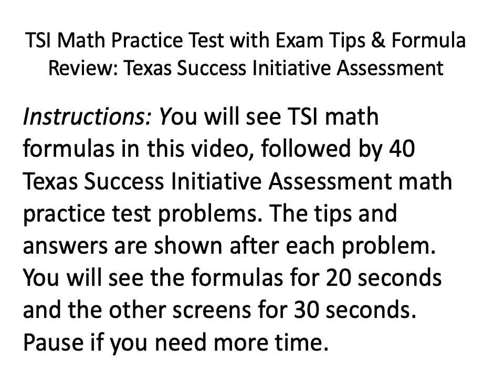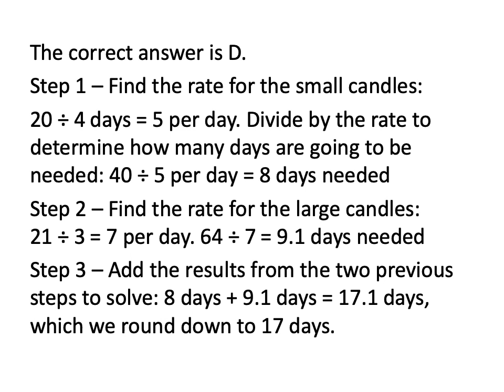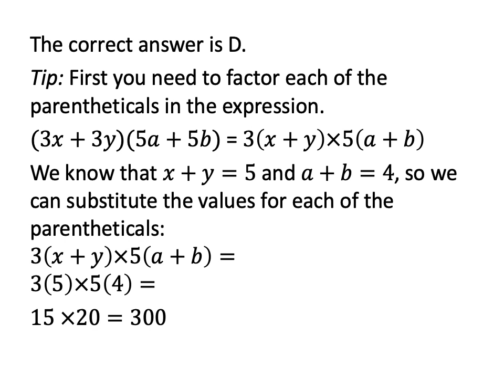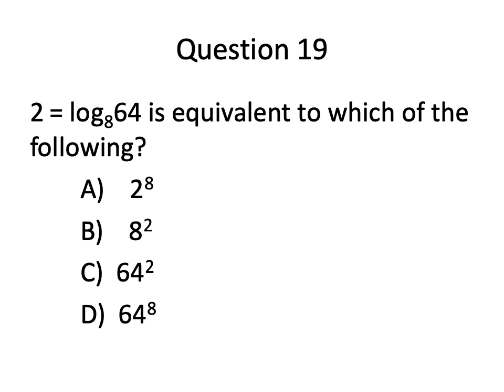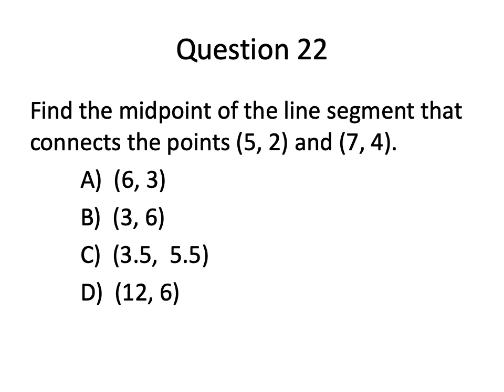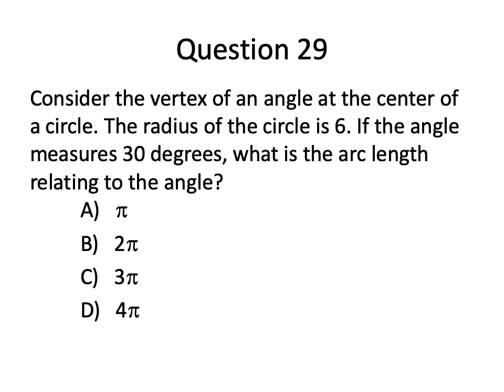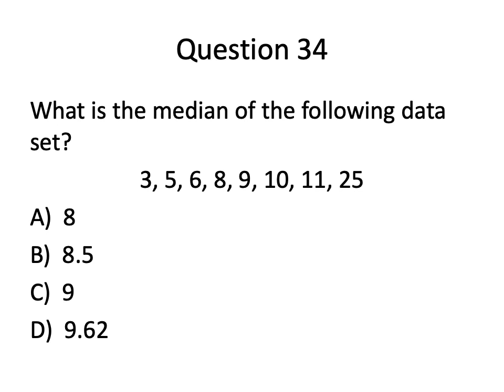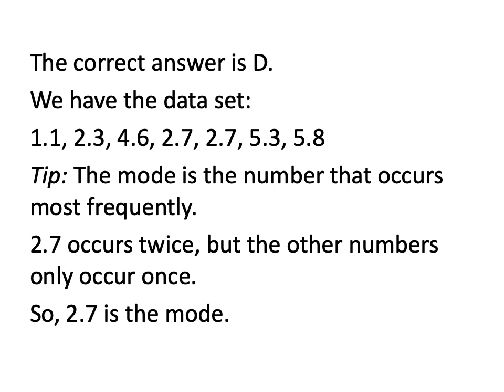TSI Math Test Practice with Exam Tips and Formula Review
Texas Success Initiative Assessment - 40 practice test questions with exam tips, TSI math formulas, answers, and explanations. Link to PDF study guide